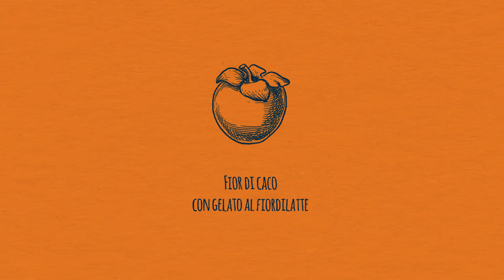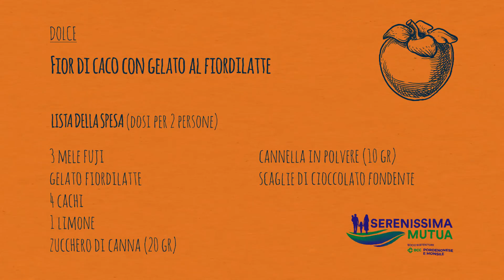IL MENÙ DELLE FESTE FIRMATO SERENISSIMA MUTUA - DOLCE - 4/4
MANGIARE SANO: ANCHE A NATALE SI PUÒ!
Il Menù delle Feste firmato SERENISSIMA MUTUA

Questo 2021 è stato un momento di cambiamento per tutti, anche per la nostra banca Bcc Pordenonese e Monsile. Una delle novità è stata la nascita di Serenissima Mutua, nel pieno dell’estate.

In occasione del Natale abbiamo deciso di fare un regalo ai nostri soci: non il solito gadget, ma qualcosa di più concreto. Qualcosa che potesse riflettere i valori dell’associazione, che crede molto nella prevenzione.
L’alimentazione non può che essere protagonista in questo ambito, soprattutto in questo periodo di feste, dove siamo portati a fare qualche strappo alla regola e a eccedere con dolci, aperitivi e cene in compagnia.

Ci siamo chiesti se fosse possibile mangiare sano anche a Natale e la risposta è stata “certo!”. A darcela però non è stata una persona qualunque, ma una nutrizionista. Abbiamo coinvolto la Dott.ssa Rachele Turco, che ha ideato per noi un intero menu delle feste: gustosissimo, ma decisamente più salutare dei classici piatti a cui siamo abituati.